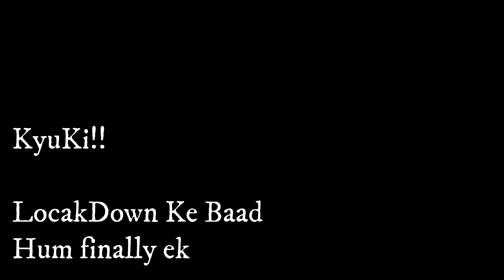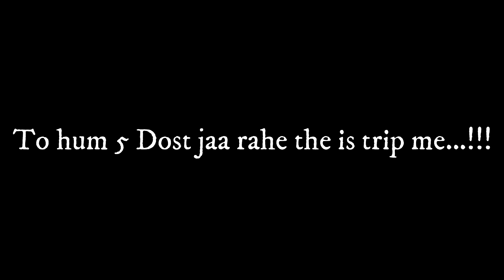A Dream Holiday with Exceptional Views of Sydney’s Pittwater - Palm Beach Sydney Australia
Hello Everyone,

Gear I Use to Make Videos :

Camera: Canon Powershot G7X Mark II Digital Camera
Mic: RØDE VMICRORode VideoMicro

Also, follow me up on Social Media for all the updates

Any video suggestions and feedback are highly appreciated.

🎵 Track Info:

2 - MBB - Beach [NCS BEST OF]